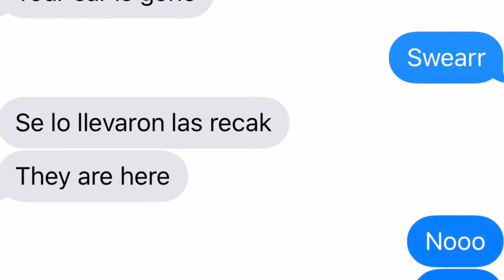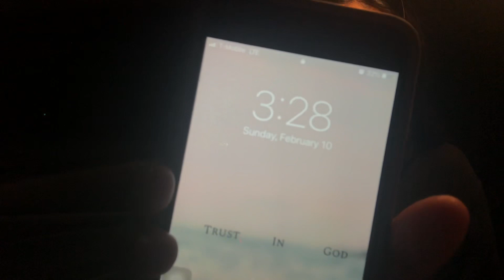Random Baile Vlog #11 | Houston tx El bravo night club | Los Avila 🎷💃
( VLOG UNPLANNED thats why there's snapchat clips) sc:@Cassy9410 IG:@cassandraa.10 Soooo I decied to post this little random baile blog because it was a fun night! 🤗 Despite the fact that at the end I experienced something horrible for my first time, which was having my car towed this was such nonsense because I KNOW where to an not park and had seen a sign of towing but there was a parking security outside that parking spot and He said it was FINE! Wth.. either wayyyy siempre ay una primera vez y esta vez fue mi vez 😂🤷🏻‍♀️